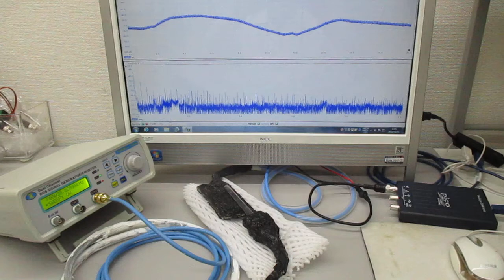オリジナル超音波発振制御プローブ（超音波システム研究所）